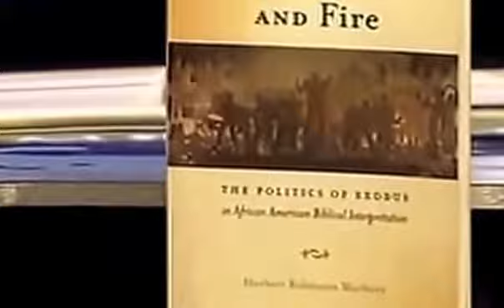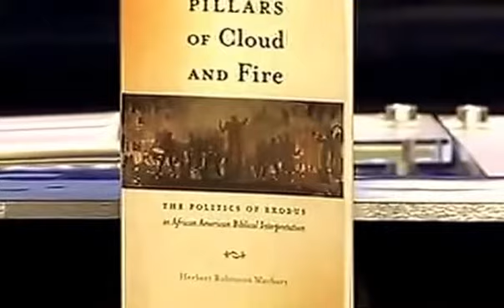African Americans and the Institutional Church, Dr. HMarbury68